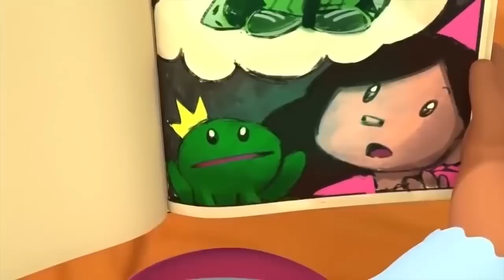Together we can do it! ⭐️Little People - Fisher Price ⭐️ 1 Hour Compilation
Fisher Price Little People | 1 HOUR COMPILATION | Cartoons for Kids